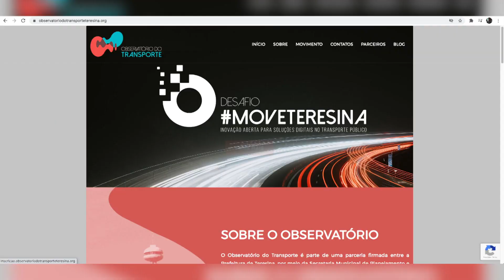Participação popular vai formatar novo transporte público de Teresina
As inscrições para a participação popular na contribuição de melhorias para o transporte público de Teresina iniciou hoje. A intenção é estimular soluções inovadoras para o setor. O projeto é coordenado pela Agência Teresina 2030. A reportagem é de Filipe Leal e César Piauilino, da TV Assembleia.